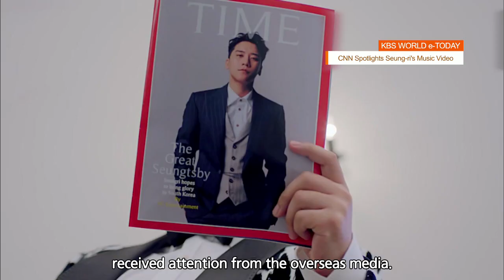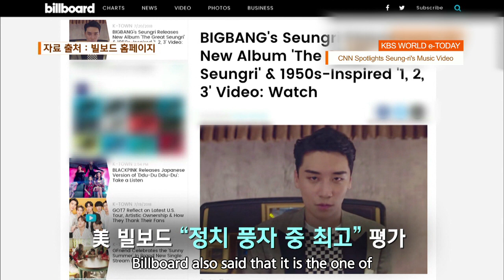KBS WORLD e-TODAY [ENG/2018.07.31]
Showtime : Tues-Thu 17:00